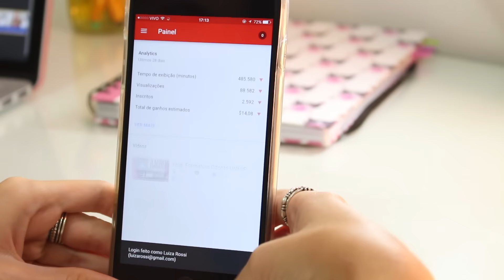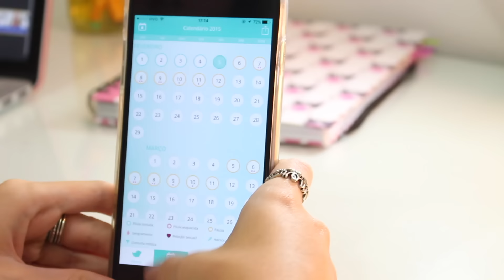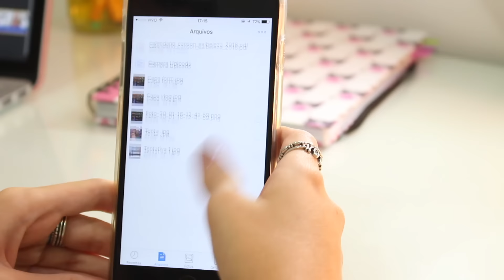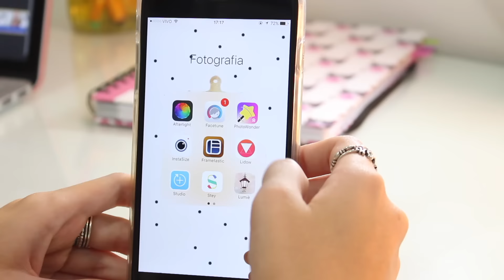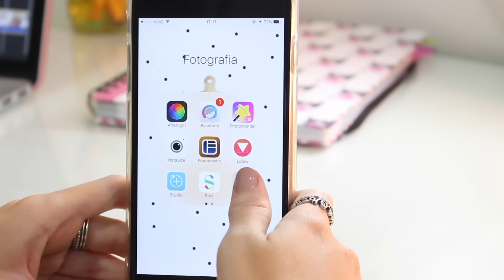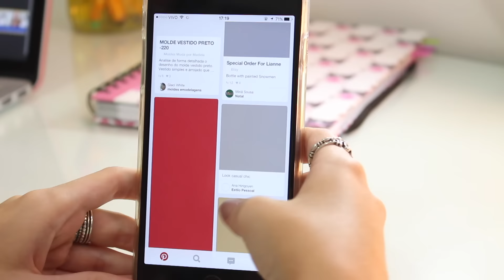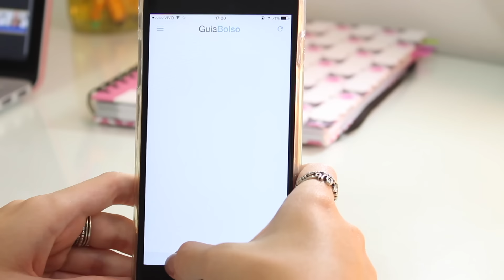Meus Aplicativos de Celular | Luiza Rossi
Não tem como, hoje em dia não existe uma alma que vive sem celular e aplicativos né? vim mostrar os meus preferidos pra vocês, quem sabe tem algum que você não conhece ;)